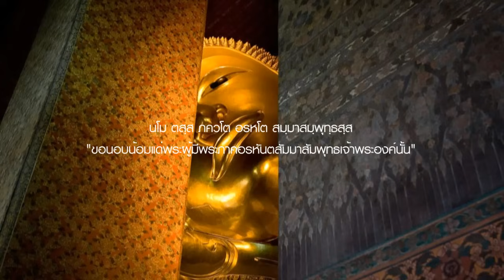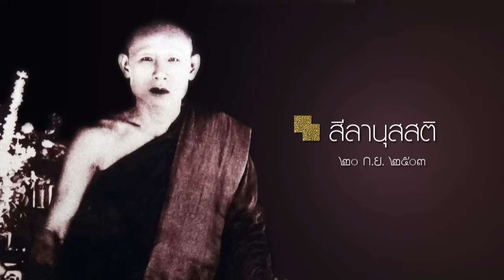สีลานุสสติ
พระธรรมเทศนาพระสุทธิธรรมรังสีคัมภีรเมธาจารย์ (ลี ธมฺมธโร)
ให้เสียงโดย ภิกขุ กิจฺจวิชฺโช